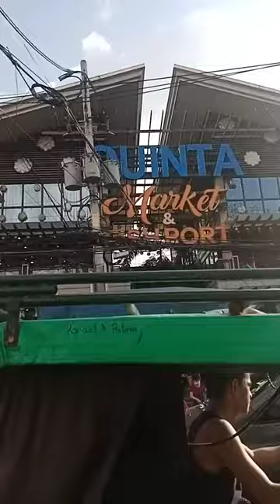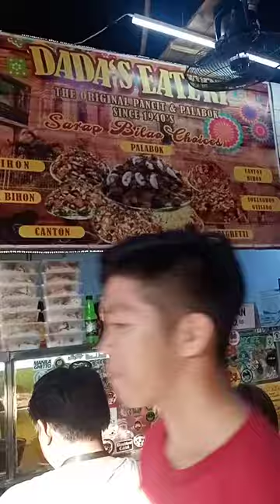INDEMAND NA PALABOK SA QUIAPO😊